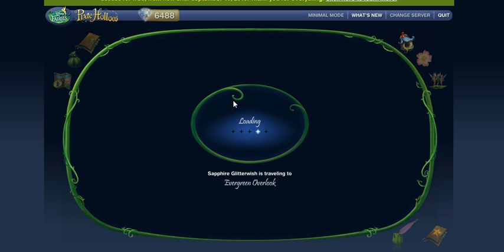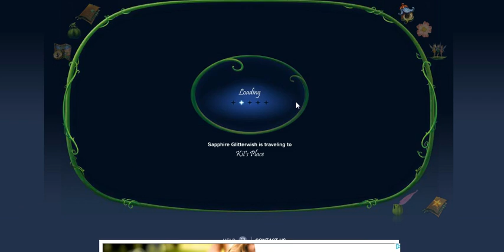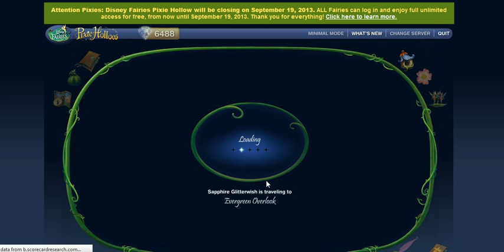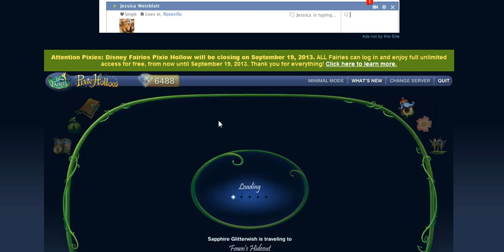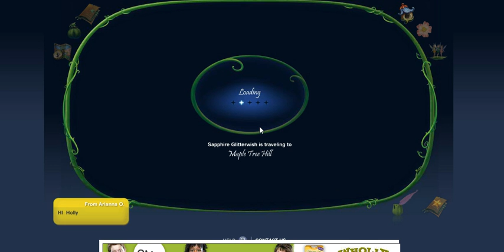Sapphire Glitterwish's Daily Life Part 33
hi everyone its sapphire glitterwish :D Here is part 33 of Daily Life!! I hope you like it :) faith trust and pixie dust forever!!